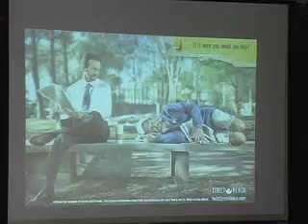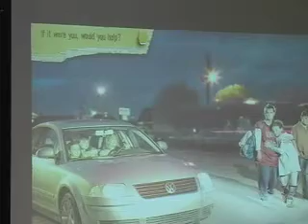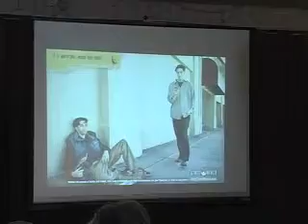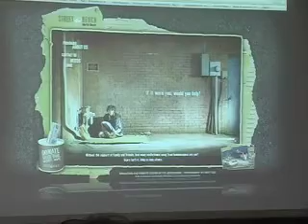T2H Advertising 2009 Street Reach Campaign part 1 (of 2)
T2H Advertising presents it's 2009 Non-Profit Campaign for Street Reach Ministries in Myrtle Beach.